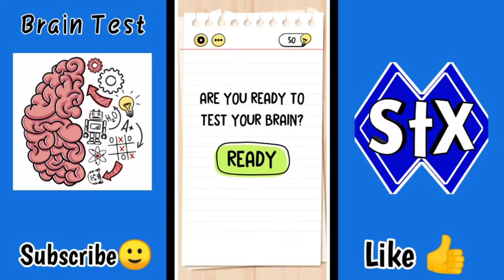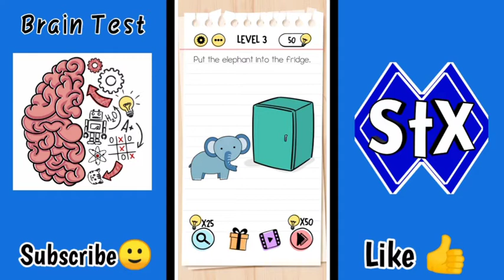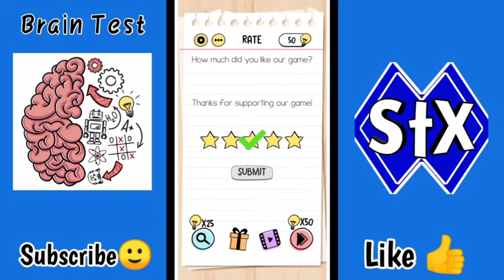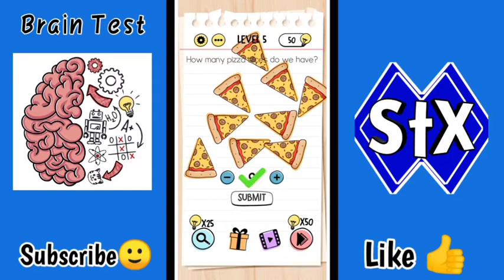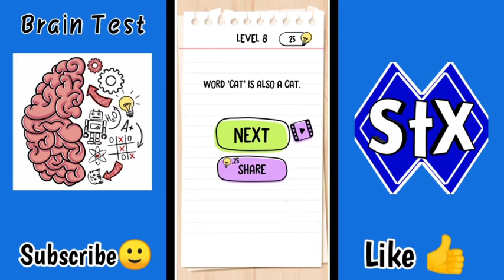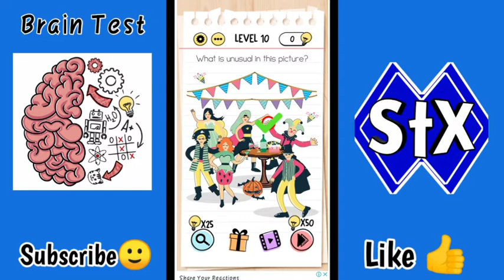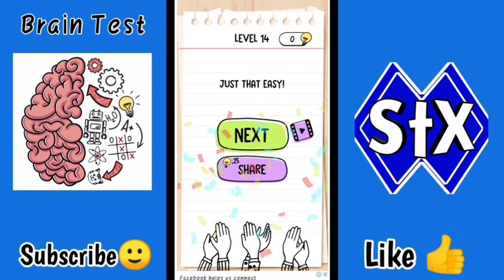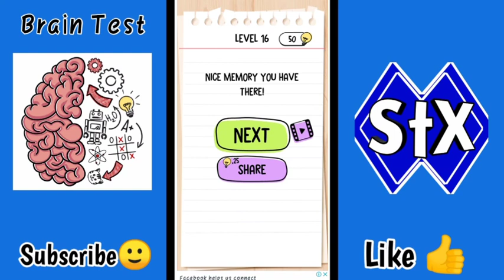Brain Test: part 1 , bohot hi asan levels tha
So Hii guys thank you for watching the video if you like the video so don't forget to subscribe the channel and press the bell icon so you nevar miss any updates.

                                                        -StyLEX